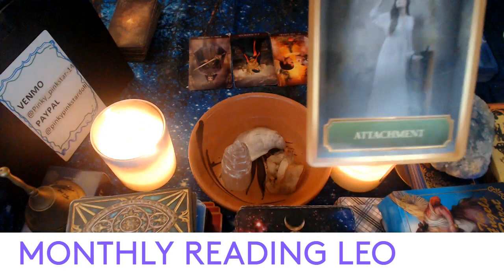OCTOBER- LEO 2022 MONTHLY READING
3 Card Reading
30 Min Reading
1 Hr Reading